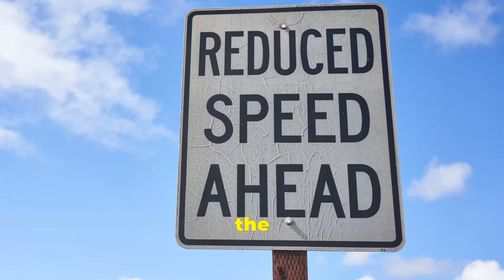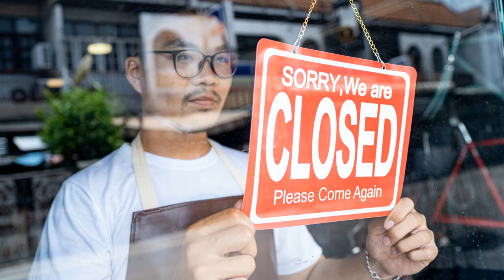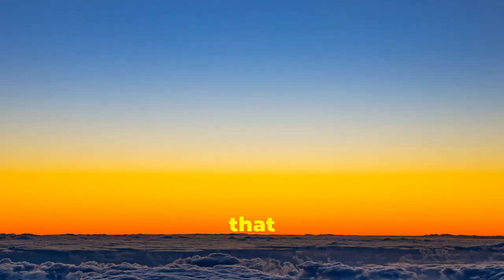Maui's Wildfires & COVID: A Double Whammy for Hawaii's Economy